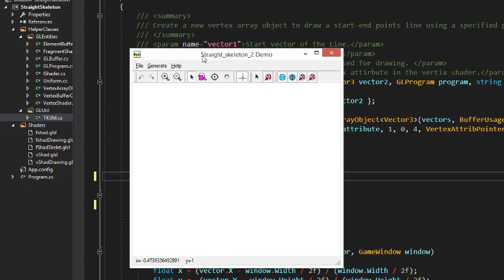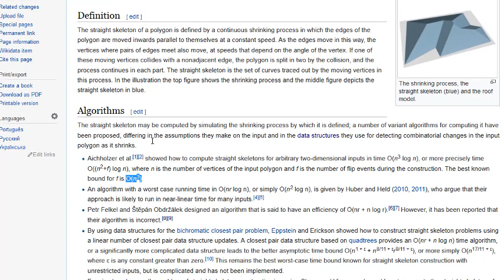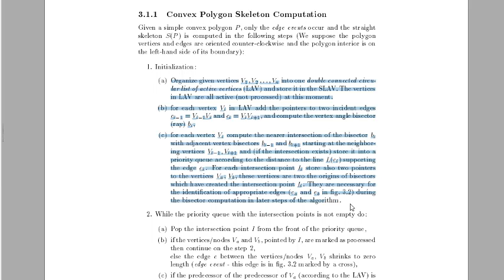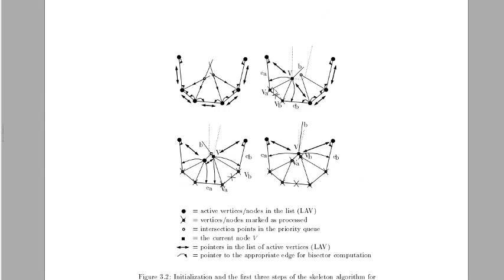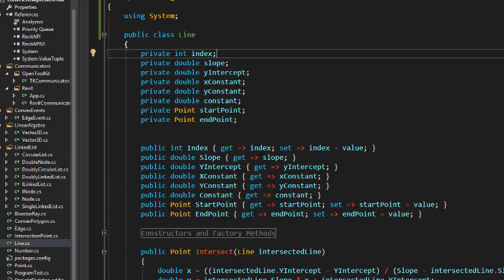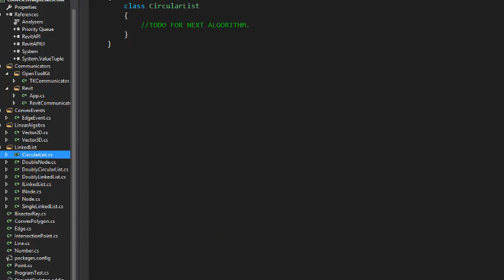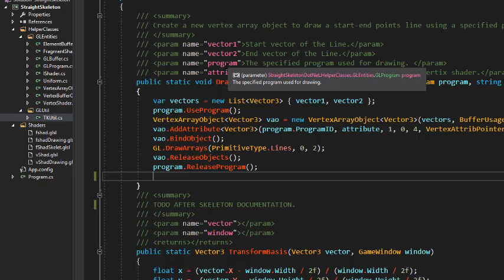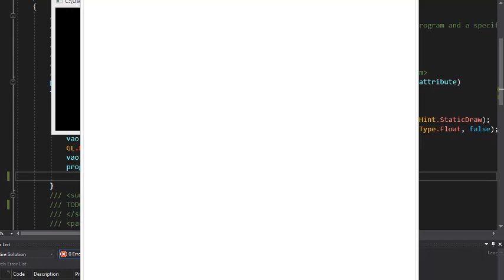Straight Skeleton brief Introduction and some Code.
Some explanations and some code behind.